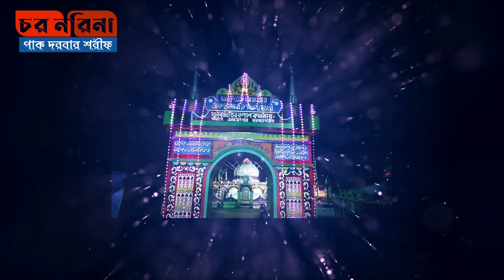শাহান শাহে তরিকত খাজা | এনায়েতপুর পাক দরবার শরীফ | Sahan Sahe Torika Khaja Tumi Enayetpuri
ইসলামী জগতের পুনঃজীবনদানকারী পথপ্রদর্শক, যাহার নূরের ঝলকে অন্ধকার আচ্ছন্ন এই জগৎ আলোয়  আলোকিত, যাহার শাহাদাৎ আঙ্গুলের ইশারায় লক্ষ লক্ষ মূর্দা দেল জেন্দা হইয়া আল্লাহ্ ও রাসূল পাক (সাঃ) এর  প্রেমে নিত্য করিতেছে, বাদশাহে তরিকায়ে নক্সবন্দী মোজদ্দেদীয়া, সারে জাহানও আউলিয়া কী নূর, সৃষ্টিকূলের স্রষ্টা প্রদত্ত মাওলানা, আশরাফুল আউলিয়া আমাদের মহান  মোর্শেদ শাহ্ সূফী হযরত মাওলানা শাহজাদপুরী নক্সবন্দী মোজাদ্দেদী (রহঃ) হুজুর কেবলাজানের শাহী কাদমোপে লাখো সালাম